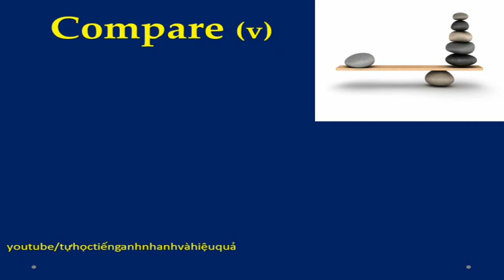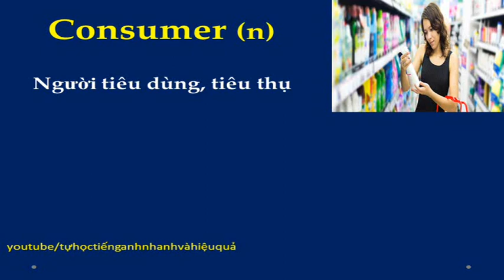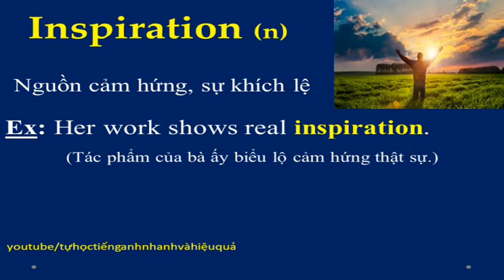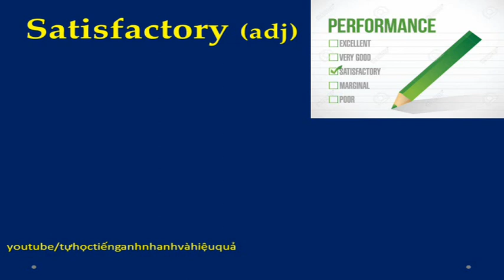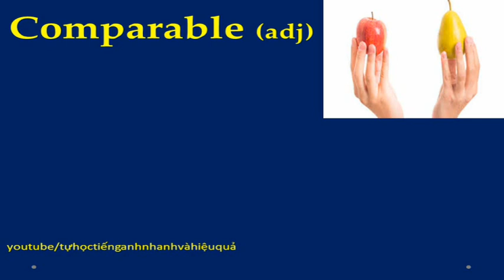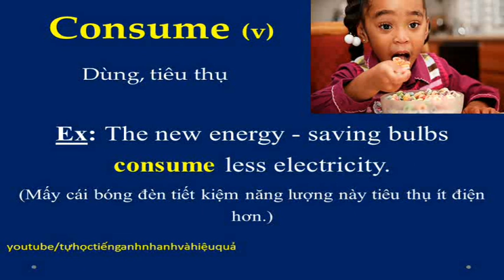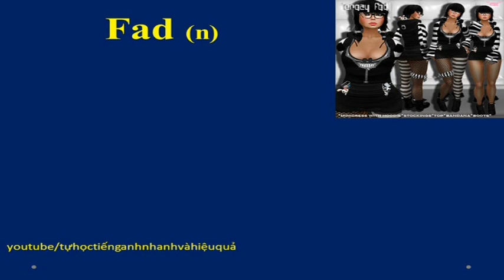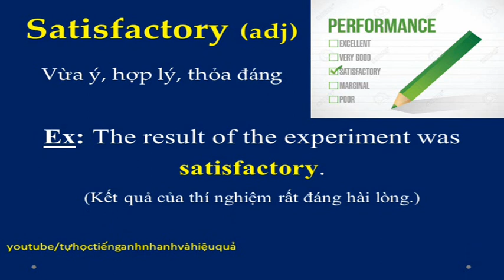Từ vựng tiếng Anh luyện thi Toeic | 600 Essential words for the Toeic test P2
Học từ vựng tiếng anh siêu tốc, từ vựng tiếng Anh luyện thi Toeic, 600 Essential words for the Toeic test P2